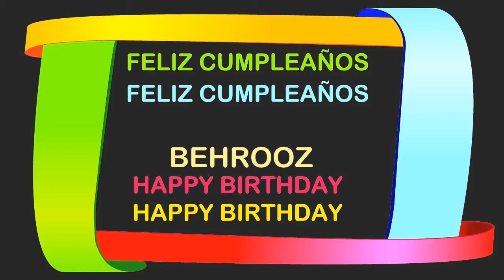Behrooz Birthday Postcards & Postales